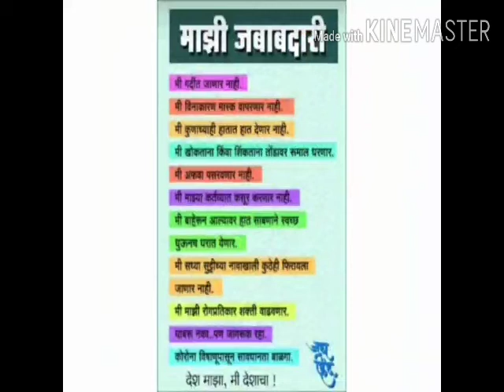Short Film on COVID 19 Prevention Guide